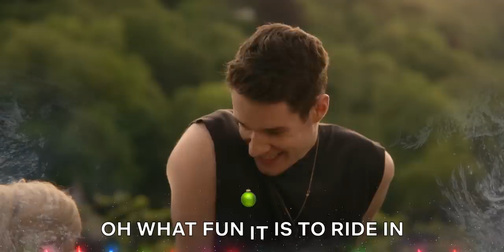Sex Education Sings “Jingle Balls” | Christmas Sing-Along | Netflix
’Tis the season for a “Jingle Balls” autotune mashup with the help of Schmoyoho, right? Get ready to jingle all the way with the cast of Sex Education, starring Asa Butterfield and Gillian Anderson.

Otis finally loosens up -- often and epically -- but the pressure’s on to perform as chlamydia hits the school and mates struggle with new issues.